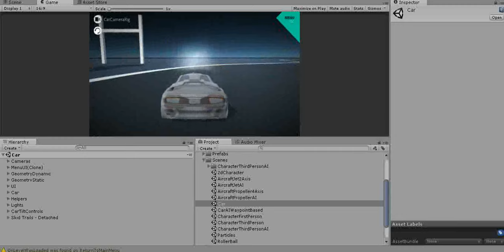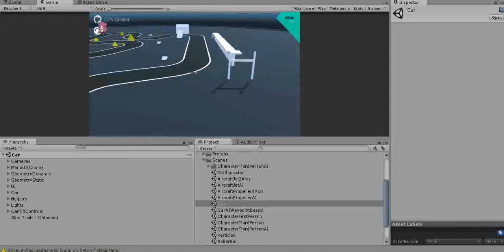[Unity][c#][メモ動画] Standard Assets -- 06 -- Car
Standard Assets のCarを試してみました。

--キー操作--
左上のマークをクリックするたびに、
CarCameraRig→Free Lock Camera Rig→CctvCamera
と切り替わる。

上矢印キーで前進。
下矢印キーで後退。
左右矢印キーで方向転換。

スクリプトに書いてありそうなこと
マークへのクリックを検出→カメラの切り替え。
矢印キーで移動、方向転換。
タイヤ痕、煙などのエフェクト。